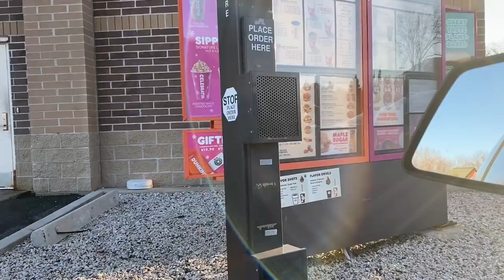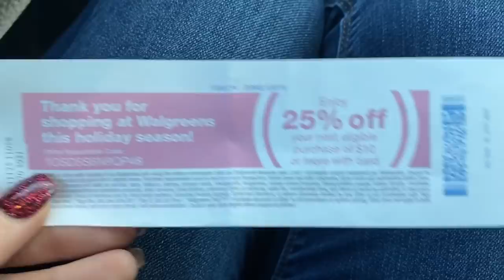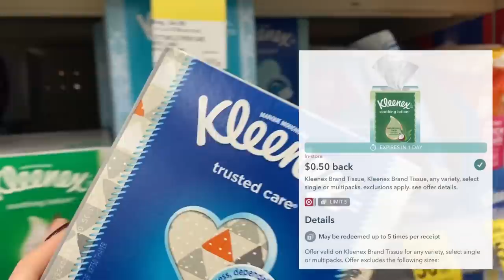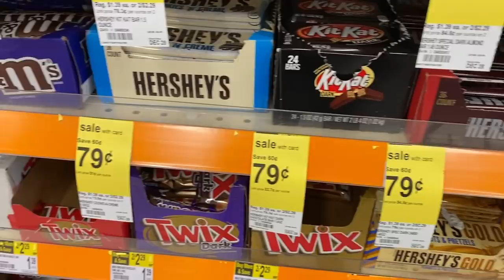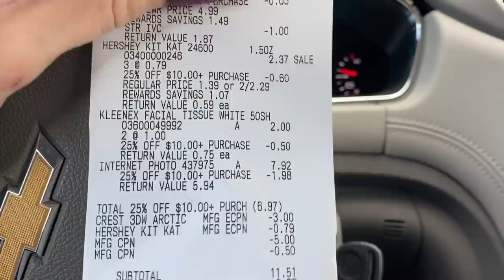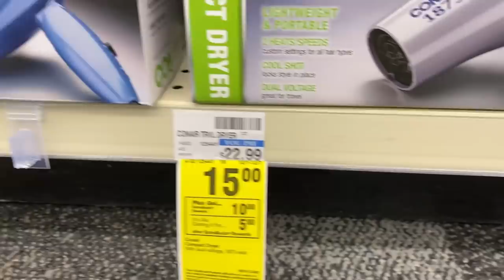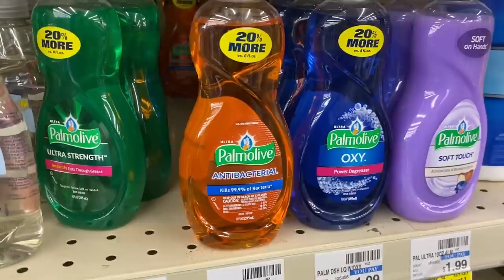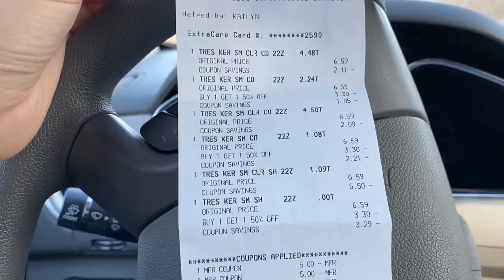15¢ Toilet Paper?! AND MORE! Walgreens and CVS Coupon Deals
Want some free $$$? Join these money saving apps for FREE welcome bonuses!